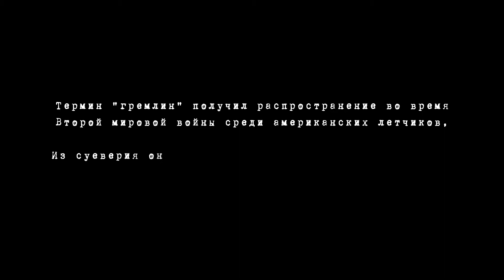Трейлер фильма Воздушный бой (2020)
В разгар Второй мировой войны бомбардировщик B-17 «Летающая крепость» сопровождает груз под грифом «секретно». Команду возглавила молодая женщина – капитан Мод Гарднер, что вызвало скепсис у суровых бойцов. Едва поднявшись в воздух, экипаж вступает в бой с японскими истребителями, а на борту вынужден отражать внезапное нападение зловещего существа. Капитан Мод должна совершить невозможное – убедить команду в своей состоятельности, справиться с монстром и при этом сохранить тайну загадочного груза.